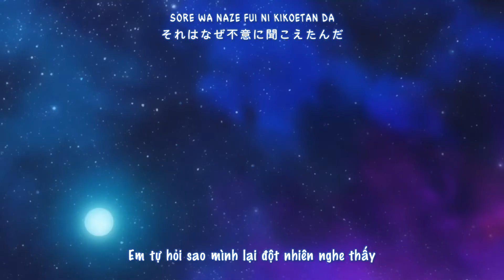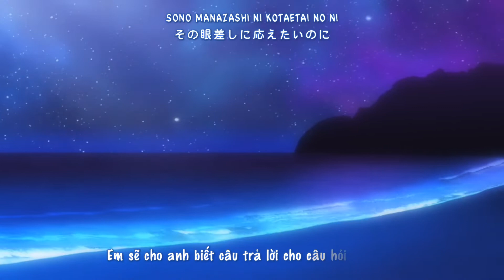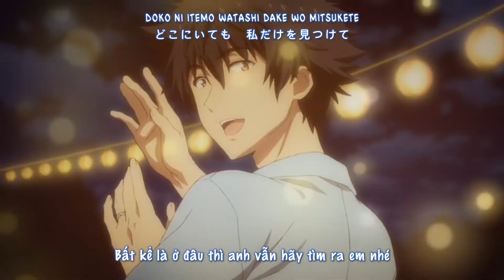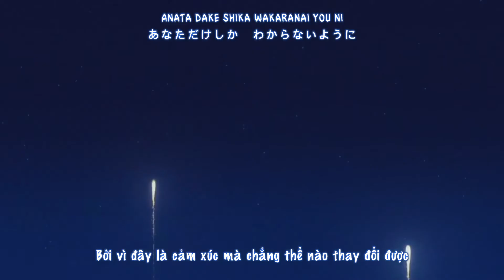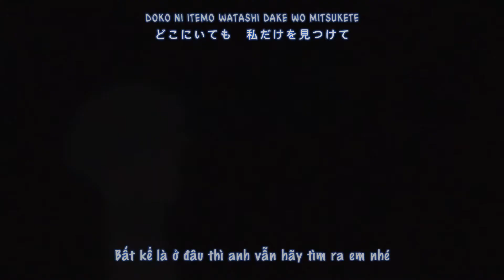[ISLAND AMV] - Eien no Hitotsu / Yukari Tamura (Vietsub)